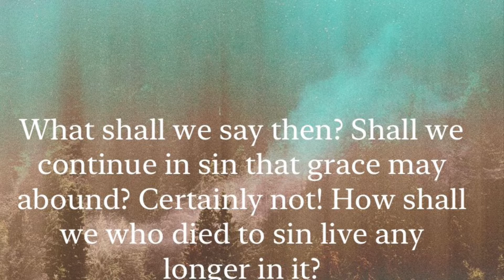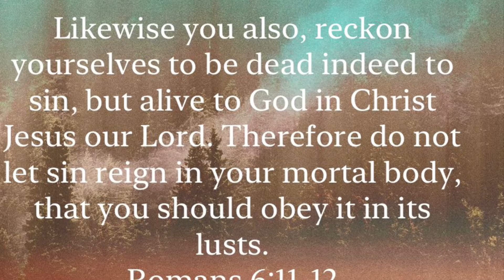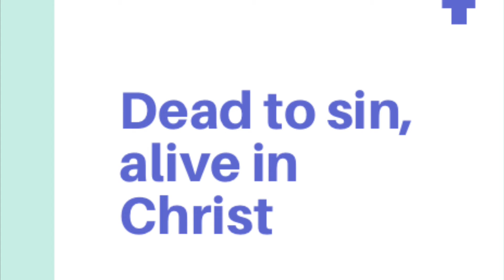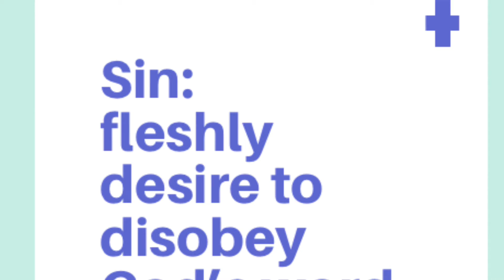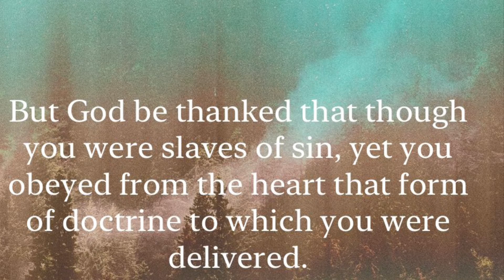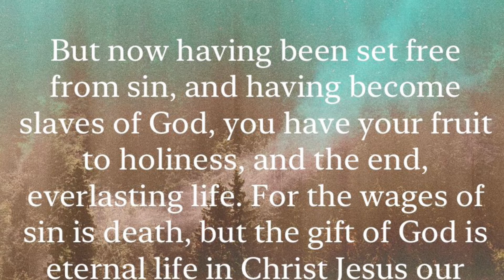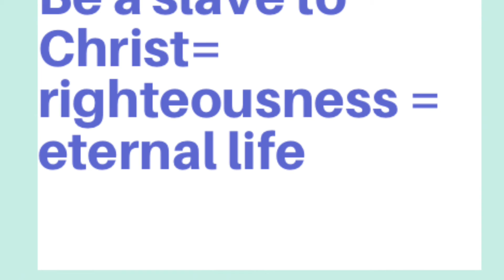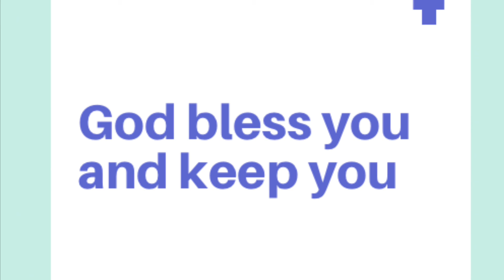Bible study Romans 6